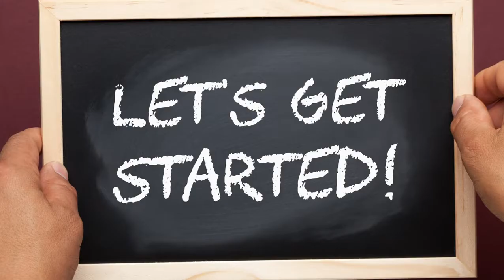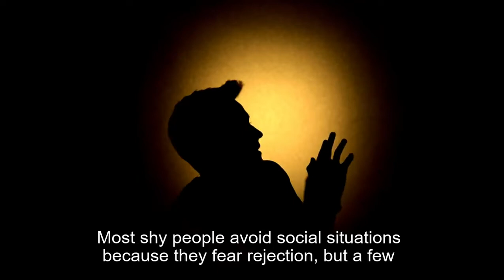Overcome Shyness and Social Anxiety Today!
If you’re someone who struggles with shyness, social anxiety, or social awkwardness, then you know how debilitating it can be to live in constant fear of being judged by others. Despite the fact that most people are too caught up in their own lives to care about yours, you still find yourself feeling like everyone is watching and judging you all the time. No matter what you try to do, you always feel like you can’t escape from the feelings of being self-conscious and extremely insecure about yourself and your actions.

Check out this powerful manifestation tool that can help you manifest anything 100x faster ➡️

Main Key Points:

1- Get Enough Sleep
2- Make Eye Contact
3- Get Out Of Your Comfort Zone

Kindly watch the video the whole way through if you want further details.

Thanks!